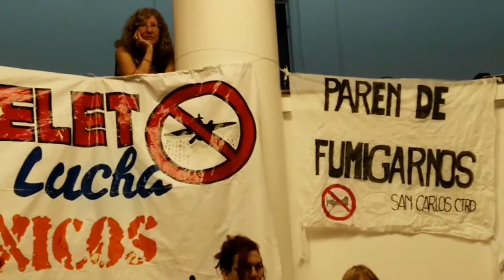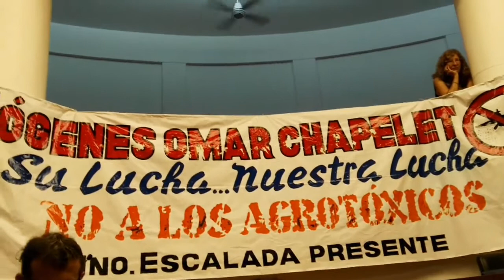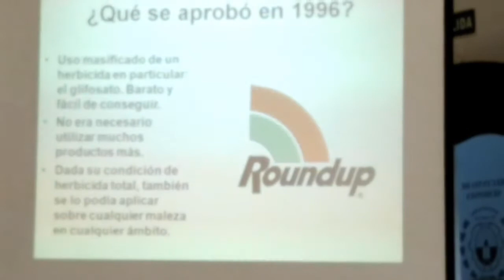Veto al glifosato en Santa Fe: habla Patricio Eleisegui, autor de Envenenados, en Concejo Municipal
Inicio de la exposición de Eleisegui. Se trata del autor de la primera investigación periódistica hecha en la Argentina sobre los efectos nocivos que provocan en la salud y el medio ambiente el uso de pesticidas y la siembra de transgénicos. Envenenados se publicó por primera vez en 2013 y su reedición, ampliada y corregida, vio la luz en 2017.